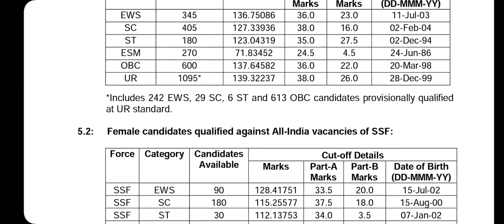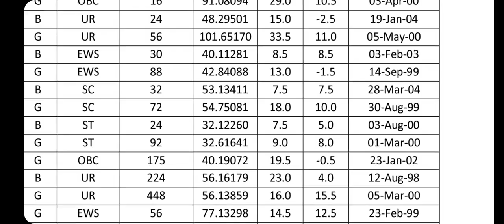SSC GD 2022 Result out| SSC GD 2022 State wise Cutoff